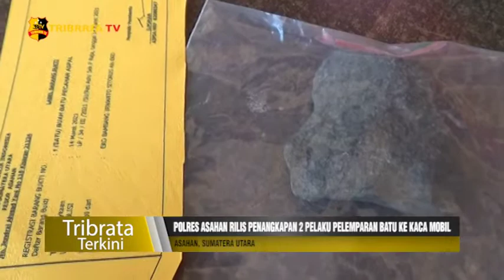POLRES ASAHAN RILIS PENANGKAPAN 2 PELAKU PELEMPARAN BATU KE KACA MOBIL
Inilah dua tersangka E-S dan A-P pelaku pelemparan batu ke kaca mobil truk di Jalan Lintas Sumatera, tepatnya di Kecamatan Aek Ledong, Kabupaten Asahan, Sumatera Utara.

Satu dari dua pelaku terpaksa dilakukan tindakan tegas terukur/karena saat dilakukan penangkapan, pelaku ingin melarikan diri dan melawan petugas.

Penangkapan kedua pelaku ini berada di dua daerah lain/untuk tersangka berinisial E-S ditangkap di daerah Kabupaten Toba, sedangkan tersangka A-P, ditangkap di Daerah Labuhan Batu Selatan. akibat pelemparan tersebut kerugian mencapai 2 juta rupiah.

Kapolres Asahan AKBP Nugroho Dwi Karyanto mengatakan/ ini merupakan rangkaian peristiwa/pelaku juga melakukan pengejaran terhadap supir, mulai dari Daerah Labuhan Batu Utara hingga sampai pada perbatasan Asahan dengan Labura dan langsung melakukan pelemparan. Kini kedua pelaku di jerat pasal 170 kuhp/dengan ancaman hukuman lima tahun penjara.

Melaporkan.